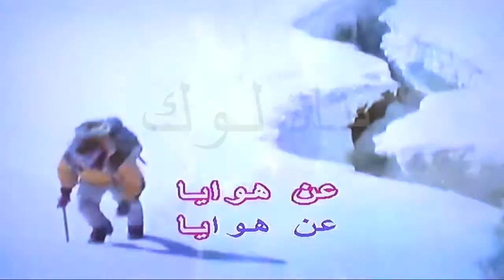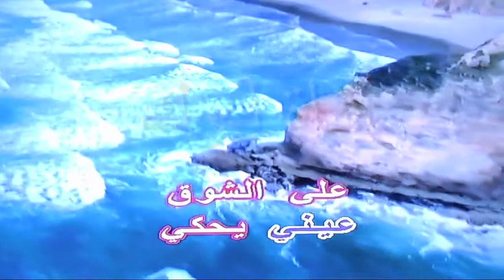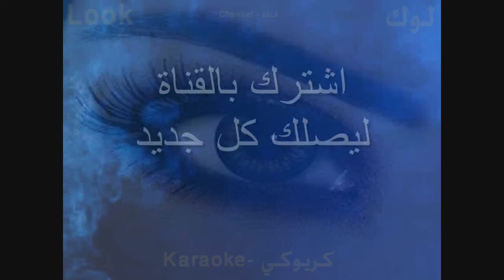لما جت عينك بعيني - اصالة - كاريوكي - قناة لوك - اغاني عربية